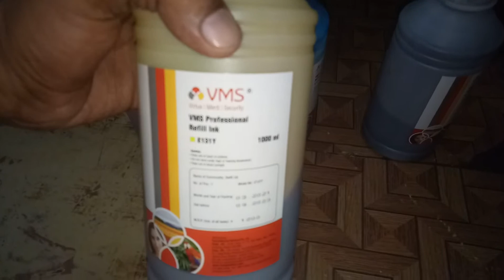Epson L-1300 printer